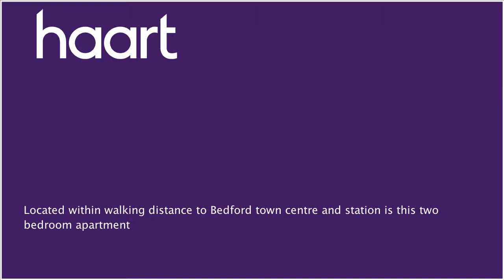Flat / Apartment for sale in Bedford for £170,000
or contact Bedford on 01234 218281

Located within walking distance to Bedford town centre and station is this two bedroom apartment. The property comprises entrance hall, lounge/diner, recently fitted kitchen, recently fitted bathroom and two double bedrooms. The property further benefits from electric heating, located within walking distance of a number of local amenities, allocated parking space and NO ONWARDS CHAIN.